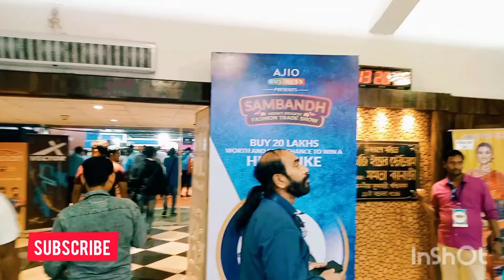SUPERSTAR Retailer For Readymade garments In West Bengal 2023.AJIO BUSINESS.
Top ten retailer in west bengal tranding readymade garments annual program netajiindoorstadium .